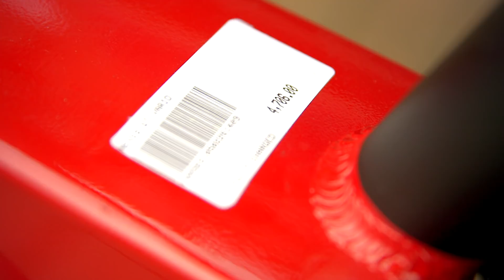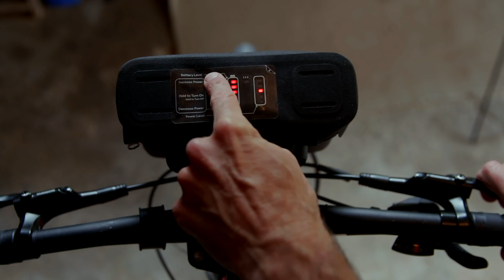How To Turn Your Bike Electric - BBC Click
We look at the growth of electric bikes.